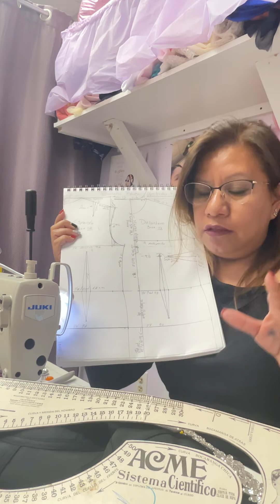Como poner una guía de pedrería a un vestido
Paso a paso como poner guía de pedrería a vestido